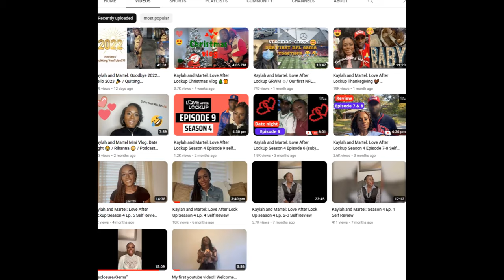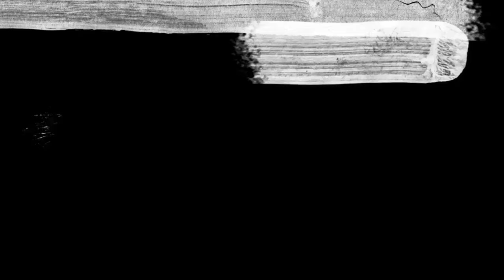Are Kaylah & Martel still together? / Love After Lock Up S04E11 Update , life & new business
How are Kaylah & Martel doing?